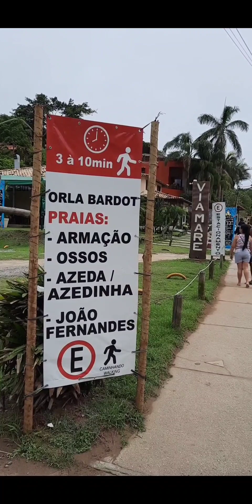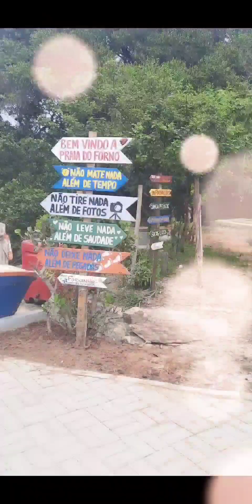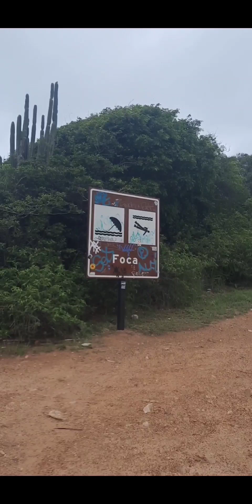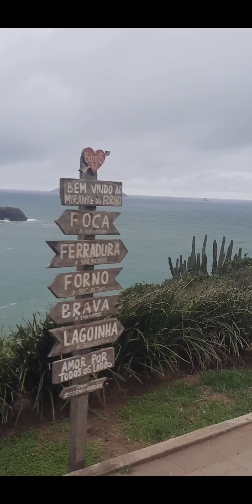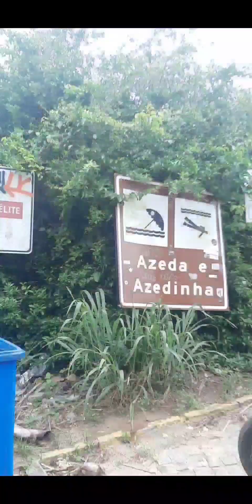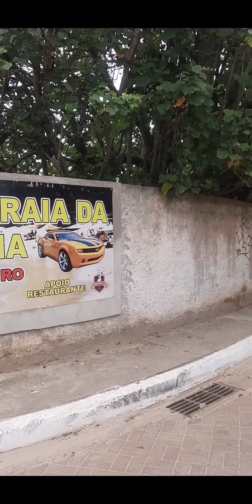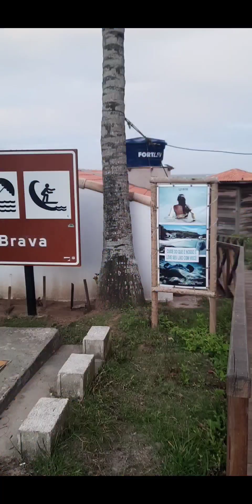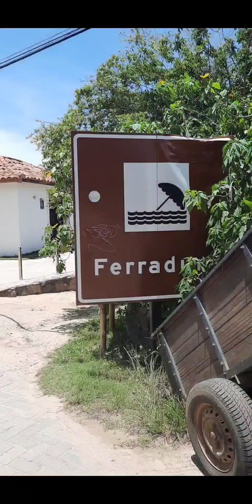Conociendo Playas en BÚZIOS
Hola. Feliz día
Muchas gracias por entrar a mi canal y ver mis videos. Los comparto con mucho cariño.

En esta ocasión les muestro un poco las playas de BÚZIOS que visite durante mis vacaciones. Me quedaban cerca de la posada donde me quedé por lo tanto fuimos caminando.

A pesar de que hubieron varios días nublados igual disfrutamos mucho.